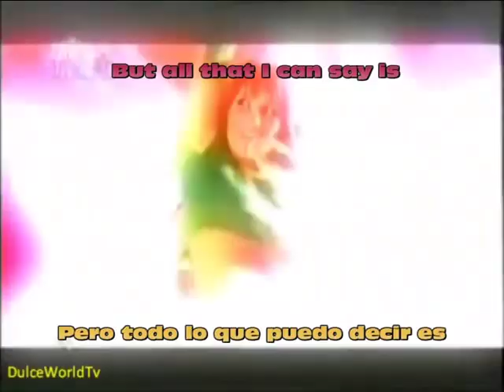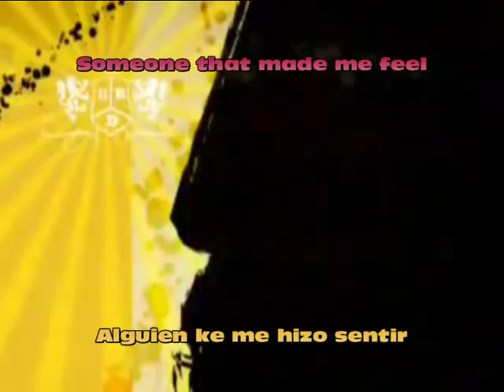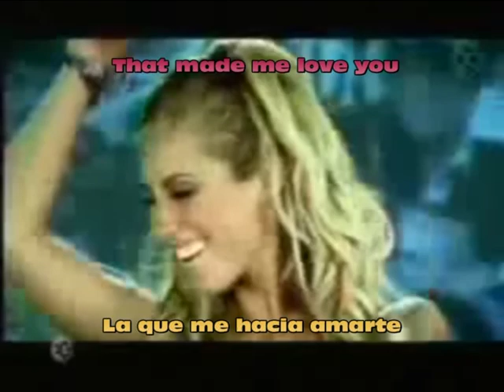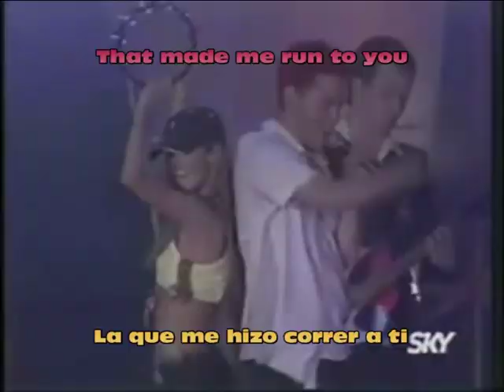RBD - Era la musica / letra en Español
videoclip de la canción Era la musica de RBD con letra y traducción al español